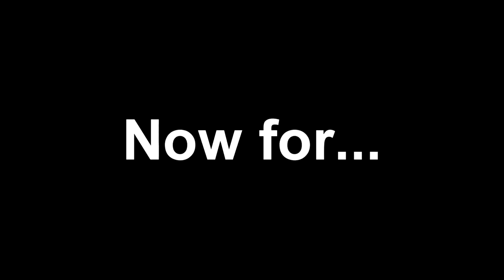Roof project 9